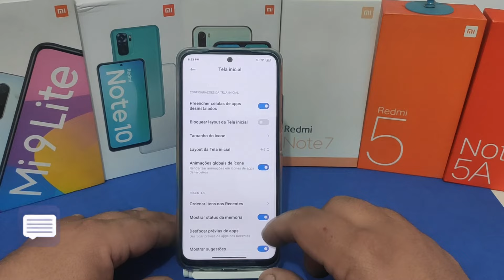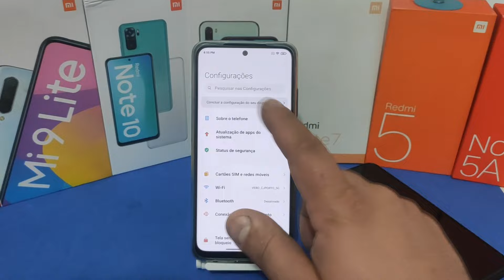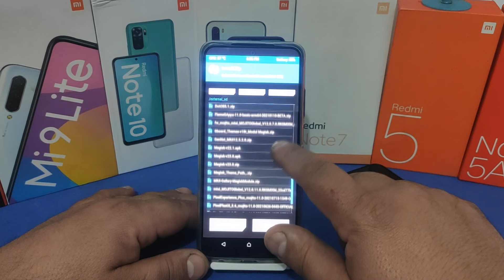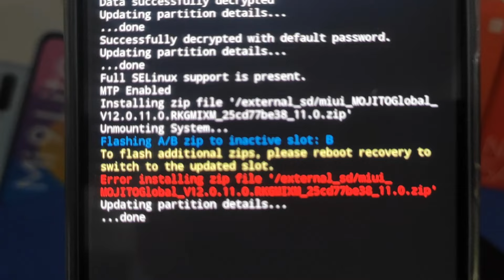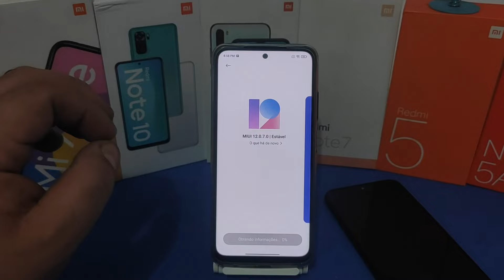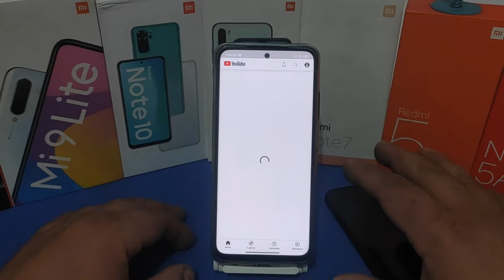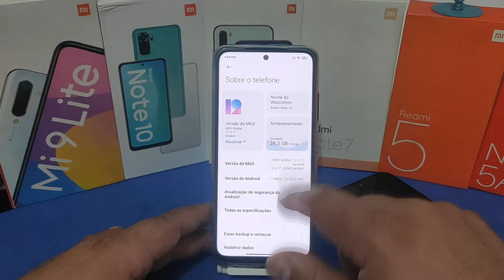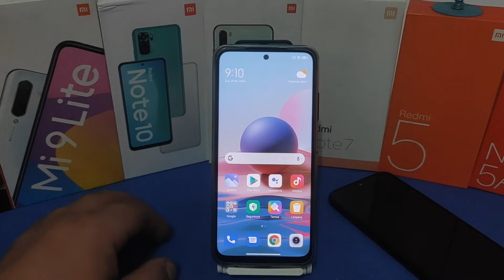COM TWRP ATUALIZA VIA OTA (feat REDMI NOTE 10)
NESSE VÍDEO VAMOS TIRAR UMAS DÚVIDAS SOBRE ATUALIZAÇÕES NO NOTE 10, COM E SEM TWRP